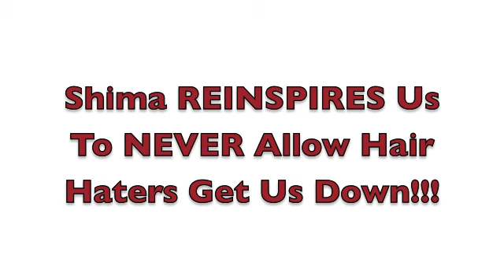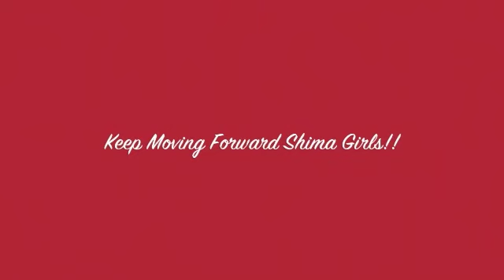Re Exposing Hair Haters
Shima Re Exposes The Hair Haters and Reinspires Her Shima Girls!! To Order Shima's Amazing Hair Growth Line